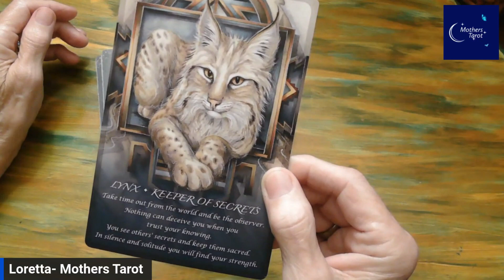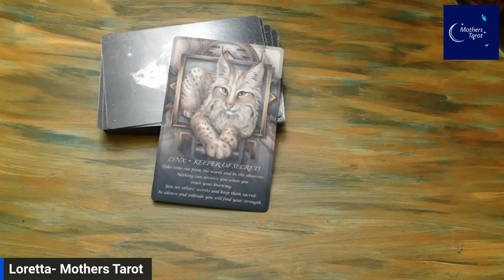Lynx * Keeper of Secrets message from Spirit of the Animals...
Spirit of the Animals Oracle Cards...